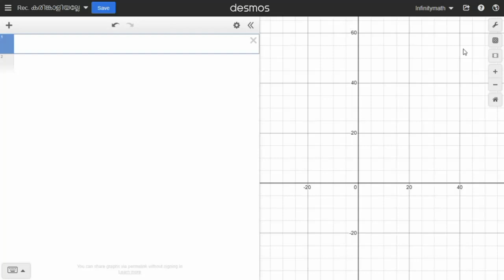Happy Face Sad Face - ft Karinkaliyalle - Desmos Tutorial- Infinitym4th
This video features  a Happy Face Changes to Sad Face using Desmos Mathematical Software.

Song Title : Karinkaliyalle
Length :32 sec
Bitrate :773 kb
Singer :Anoop Puthiyedath
Music Label :Jordan SandBlackBro